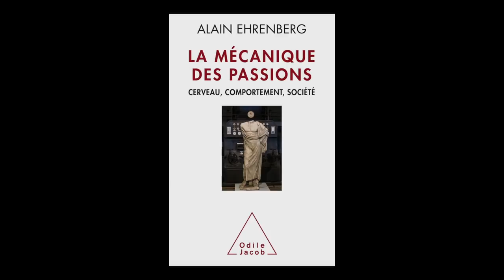Alain Ehrenberg - La mécanique des passions : cerveau, comportement, société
Alain Ehrenberg vous présente son ouvrage "La mécanique des passions : cerveau, comportement, société" aux éditions O. Jacob.